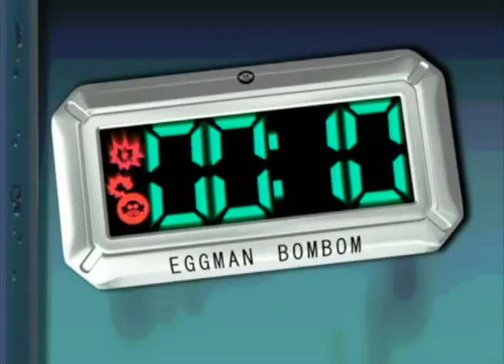Sonic X Comparison: Chris Joins Shadow & Rouge (Japanese VS English)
[Click on the CC button to read the English subtitles, appear only in the Japanese dub.]
From Episode 35, Sonic's Big Break.

If you want to understand what the characters said in the Japanese version, check out the website, Sonic X: Sonic's Big Break from Transcripts Wiki: